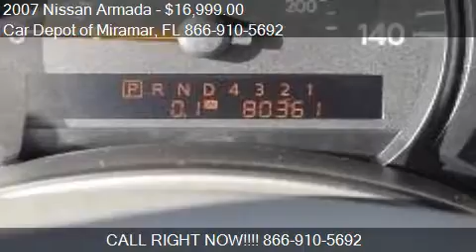2007 Nissan Armada for sale in Miramar, FL 33023 at the Car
This 2007 Nissan Armada  is for sale in Miramar, FL 33023 at Car Depot of Miramar.
Engine: V8 5.6L V8
Transmission: Automatic 5-Speed
Color: Unspecified
Mileage: 80358
Contact Car Depot of Miramar 3530 S STATE ROAD 7 Miramar, FL 33023 to test drive this 2007 Nissan Armada  today.